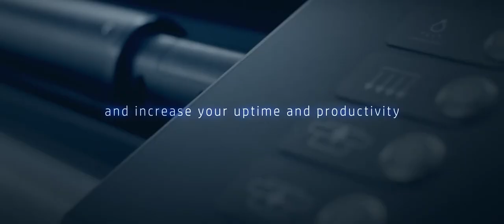First Rigid HP Latex Printing Technology